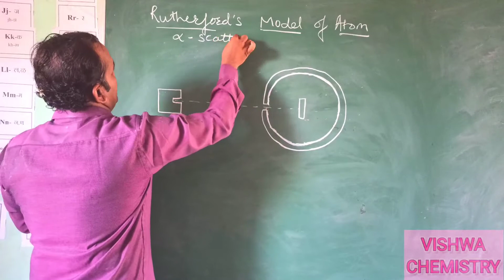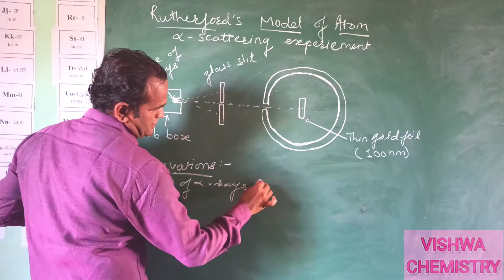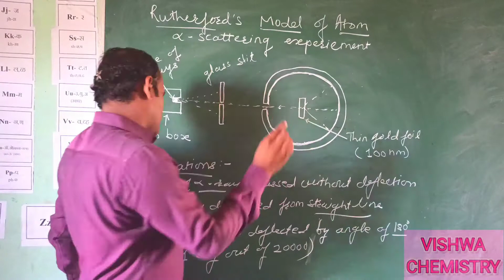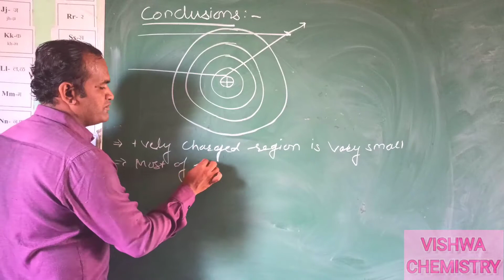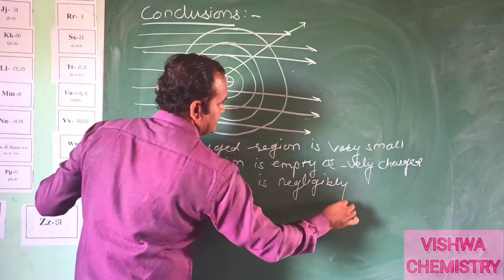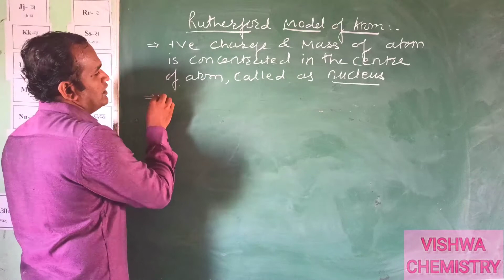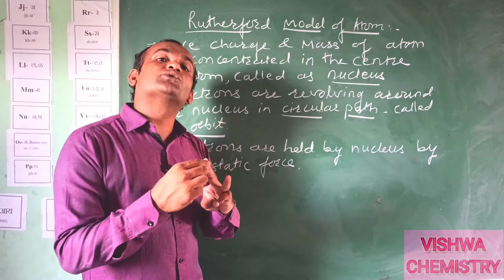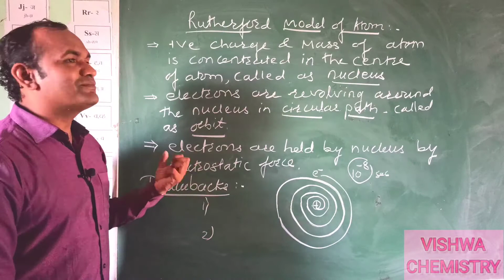Rutherford's Atomic Model # Structure of Atom # NEET / JEE #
This video lecture contain detail explanation of Rutherford atomic model, observation, conclusion and drawback of Rutherford atomic model.